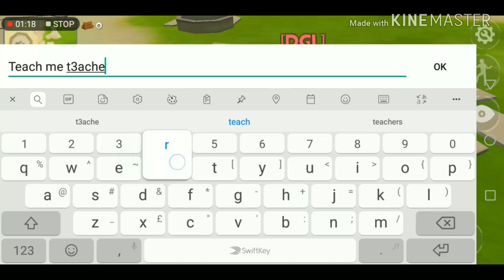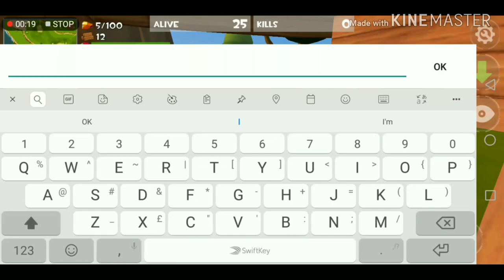Rocket Royale SHOWDOWNS #1 : Melon Rafael vs. Faze XL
* If your 13 and younger this video is not recommended for you *

Faze XL thanks you so much for the great 1v1

Massive shout out to Faze XL, [EPC] GOD, AND BEAST HACKER

So as you can see guys Rocket Royale Showdowns is a series where I 1v1 any person or me the one spectates someone 1v1. No 2v1 nor 2v2 or more...

To make it more exciting players only have to fight with their skills. You can also do challenges like kind of gun challenges, no building challenges and many more!